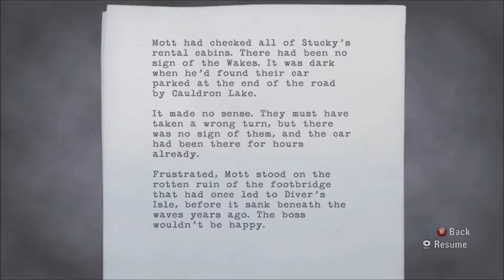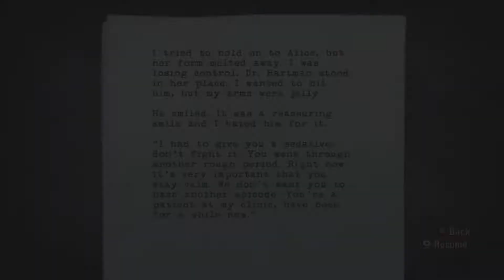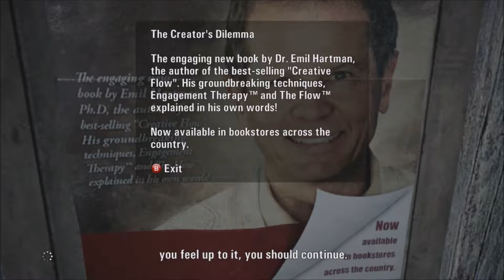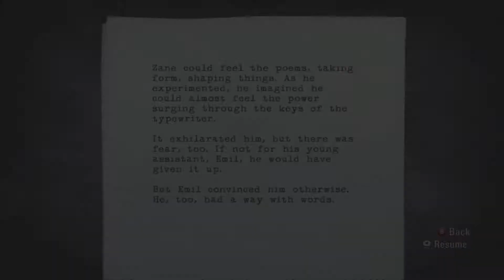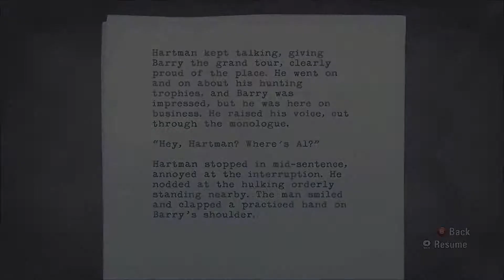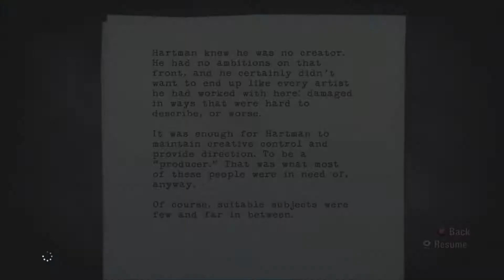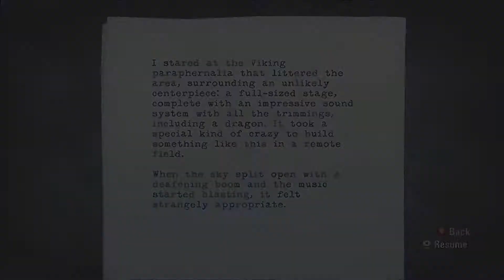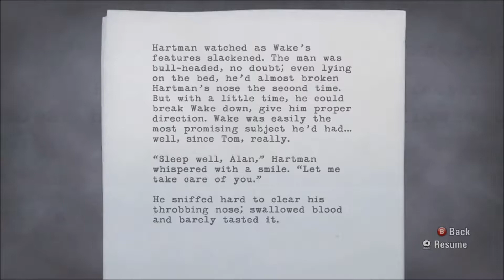TAKES CRAZY TO KNOW CRAZY | Alan Wake #6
Rixxalight is back with more Alan Wake it may have been a while since we saw Part 5 but the hunt for Alice continues but we have lots of problems to get through first